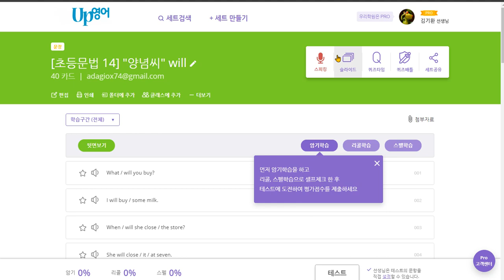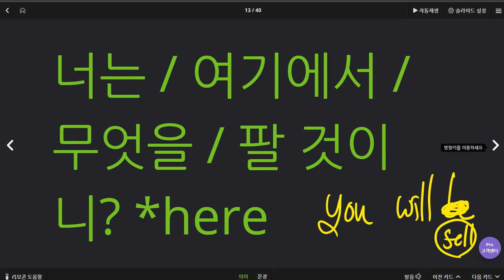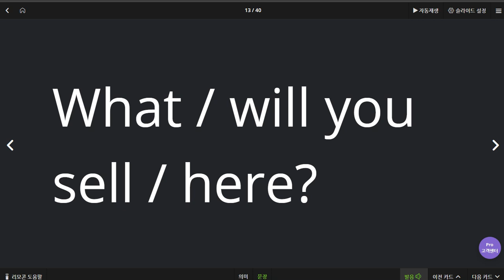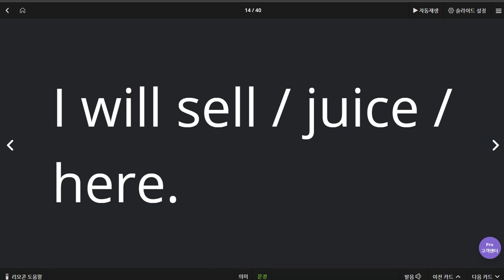유새롭 2020 06 19